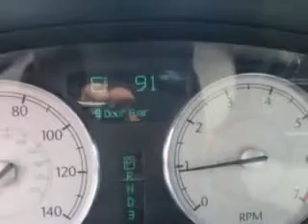Chrysler, Freysinger- Mechanicsburg, PA 17050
Chrysler, Freysinger you will love this Satin Jade Pearlcoat 2005 Chrysler 300, equipped with a 6 Cyl. engine and an automatic transmission with only 58,609 miles. enjoy an impressive 25 miles to the gallon on this great car with features like navigation ready, leather or leatherette upholstery, satellite radio ready, side air bags, heated seats, driver side air bag, passenger's front airbag, chrome wheels, leather upholstery, and much more. Enjoy the drive and have peace of mind in this 2005 Chrysler 300. see us at Freysinger today!
miles-  58,609
vin- 2C3AA53G85H174770

Freysinger
6251 Carlisle Pike
Mechanicsburg, Pennsylvania 17050